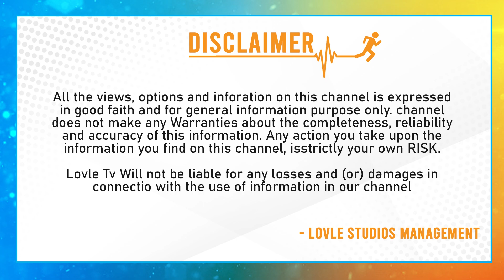హుజురాబాద్ విన్నర్ పై క్లారిటీ ..? | Clarity About Huzurabad Elections | Etela Rajender | Lovle TV